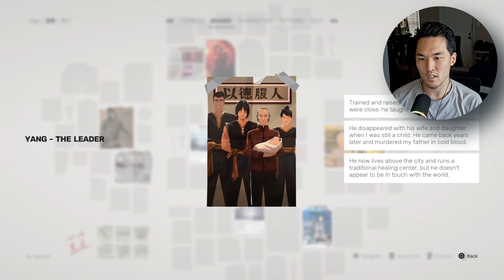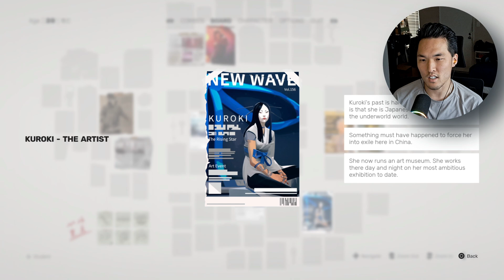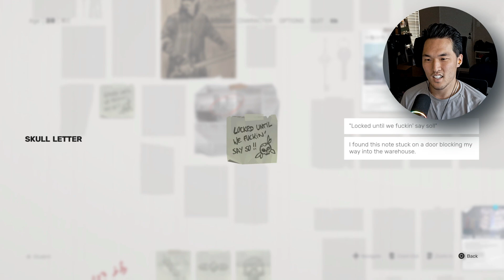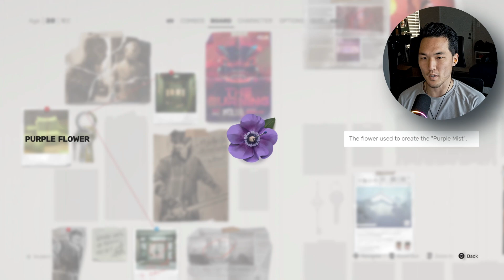So, I gave SIFU a try 3 years later and... | SIFU part 1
This is a game I pre-ordered, but due to personal and financial situations at the time, I never got to playing it, but now we begin our journey with SIFU!